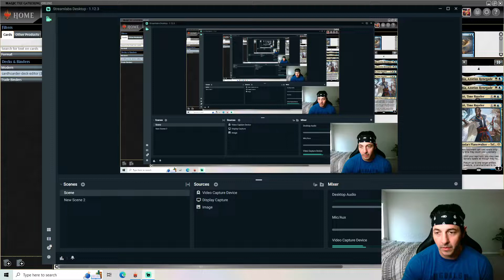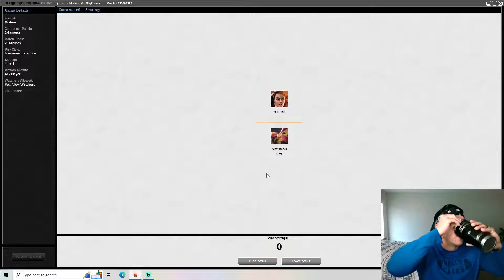DOMIAN KNIGHTFALL VS HAMMER TIME | MTGO MODERN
Deck List
Creatures – 20
4 Bloodbraid Elf
4 Knight of the Reliquary
4 Scion of Draco
4 Shardless Agent
4 Territorial Kavu

Spells – 17
4 Leyline Binding
4 Lightning Bolt
4 Lightning Helix
1 Retreat to Coralhelm
4 Tribal Flames

Lands – 23
3 Arid Mesa
1 Blood Crypt
1 Breeding Pool
1 Indatha Triome
1 Misty Rainforest
1 Sacred Foundry
1 Snow-Covered Forest
1 Snow-Covered Plains
1 Steam Vents
1 Stomping Ground
1 Temple Garden
4 Windswept Heath
4 Wooded Foothills
1 Xander's Lounge
1 Yavimaya, Cradle of Growth

Sideboard – 15
2 Cindervines
2 Hidetsugu Consumes All
1 Jegantha, the Wellspring
2 Knight of Autumn
2 Lavinia, Azorius Renegade
2 Rest in Peace
2 Teferi, Time Raveler
2 Unmoored Ego